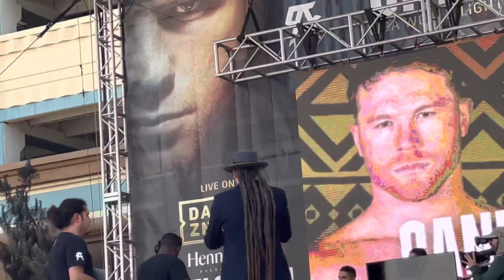Canelo vs Bivol weigh in